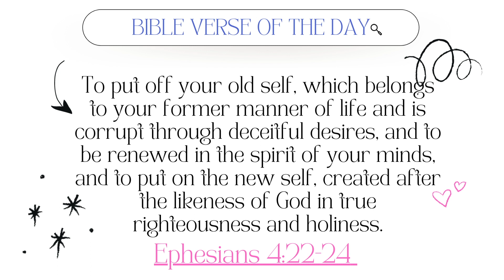6 Life-Changing Tips That Improved My Quality of Life